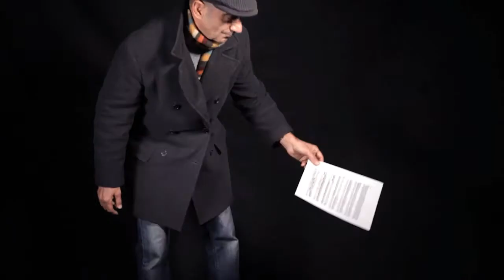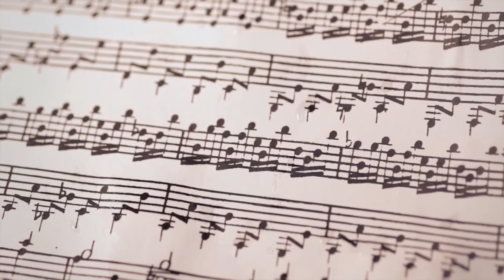Phenomena Clave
Alfred Rodríguez Picó, meteoròleg
Isabel Fèlix, clavicèmbal

Ideació i producció audiovisual: ADDAVIA
Àudio i edició: Míriam Fèlix
Imatge i efectes especials: Daria Petrillo
Assistent de producció: Josep Saguer
Enregistrat a MUSITEKTON, Barcelona

Música: "La Marche des Scythes" de P. Royer, interpretada per Isabel Fèlix en un clavicèmbal model Ruckers (Josep Saguer, 2006).